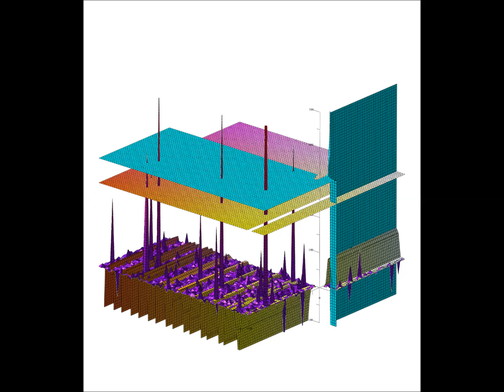Gallery LXIII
3D Mathematics Rendered Images Utilizing Both Number And Group Theoretic Arguments.